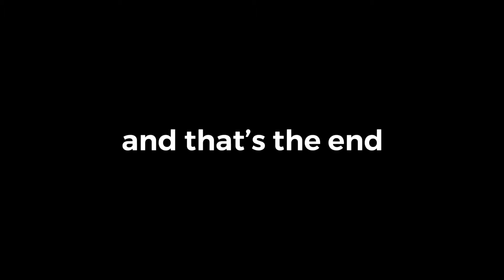Our Little Superhero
Here comes our little superho to save our lives! Fast as a speeding bullet! Strong as a Lion! But vulnerable as a fragile glass!

Kung meron kayong mga katanungan, comments at suggestions, huwag mag-atubiling mag-iwan ng komento. Ibig kong marinig ang inyong mga opinyon at saloobin. Kung meron kayong video production request, maari ninyo rin akong padalhan ng mensahe. Subukan kong gawin kung wala ako masyadong ginagawa. Pagpasensyahan nyo na ako.

Maraming salamat po at gumawa pa tayo ng mas marami pang Productions!

Maari ninyo ring sundan si binokyo sa Facebook gamit ang link na ito:

We all have Magic inside us!